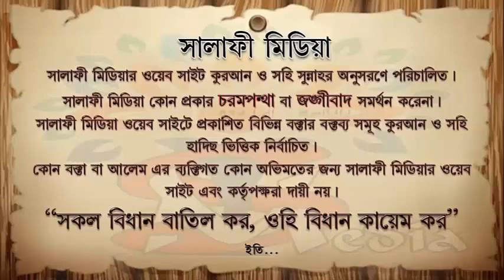কুরআন শিখিয়ে টাকা নেওয়া যায়েজ কিনা ᴴᴰ┇ শায়েখ মুখলেসুর রহমান মাদানী